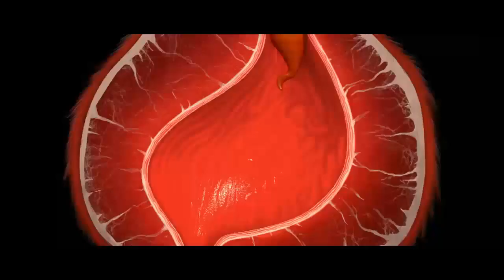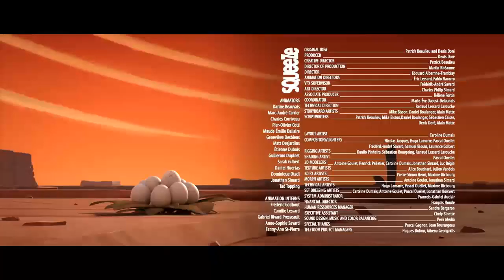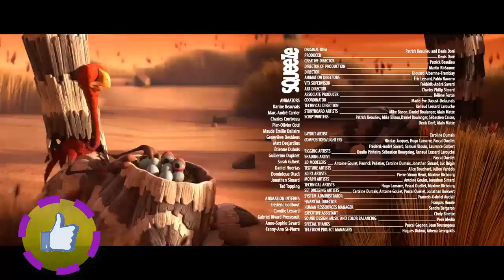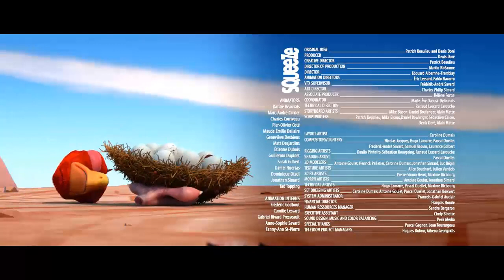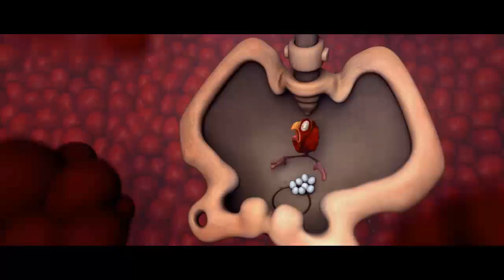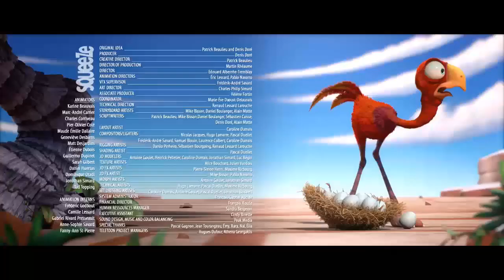CRACKÉ - DOUBLE TROUBLE _Cartoon for kids | Funny Kids TV's